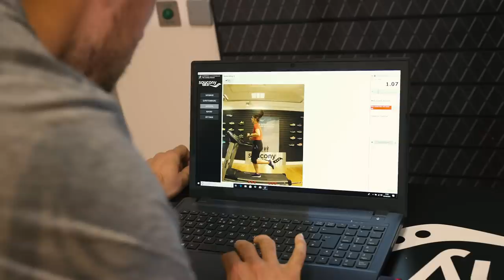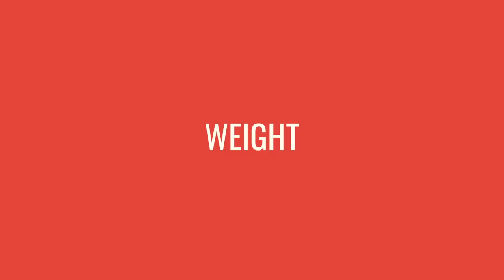Is Running Bad For Your Knees? | Runner's Knee Myths BUSTED